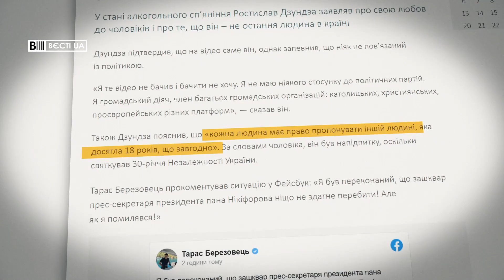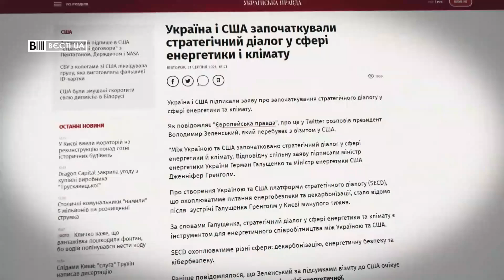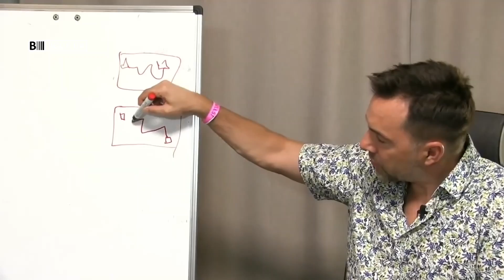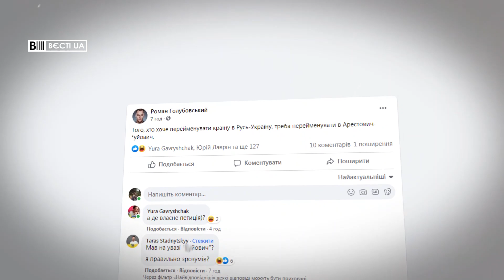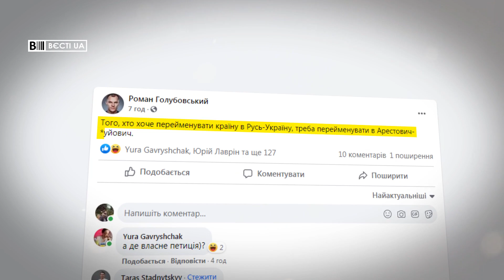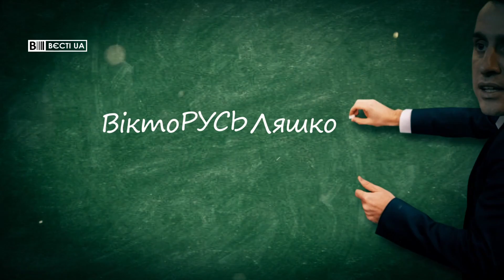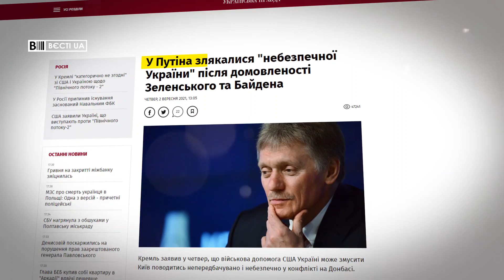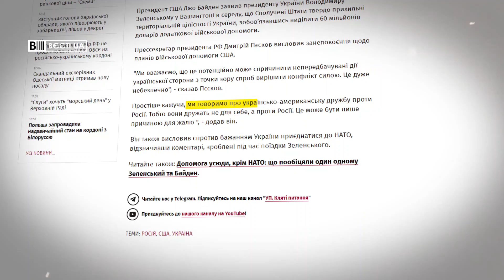Юлії Мендель знайшли достойну заміну, Вєсті.UA, 2 вересня 2021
У випуску програми "Вєсті.UA" за 2 вересня – під час візиту Володимира Зеленського у США зненацька на перший план вийшов його прессекретар Сергій Никифоров. Він може замінити Юлію Мендель.